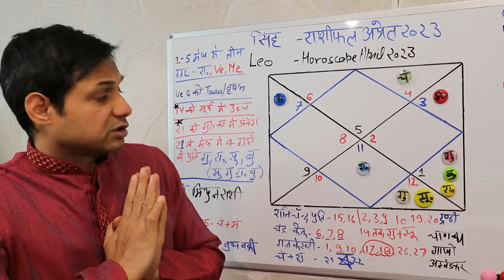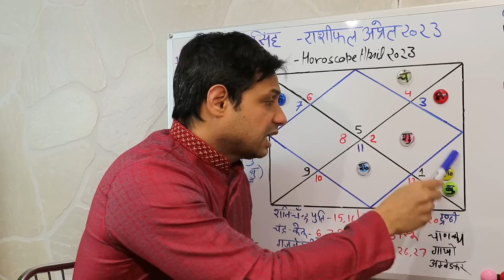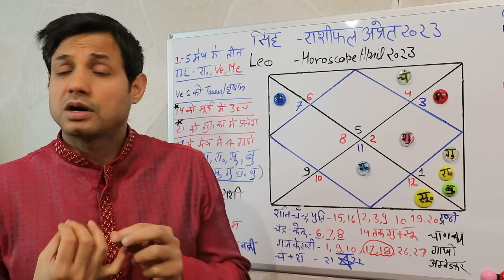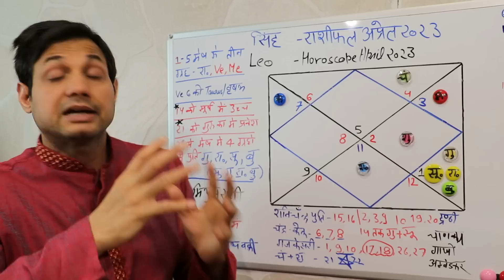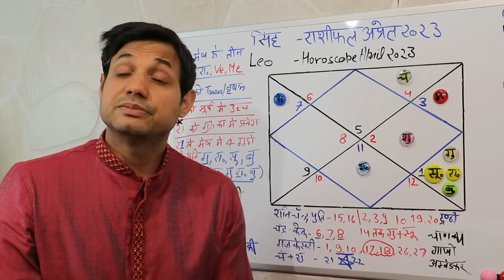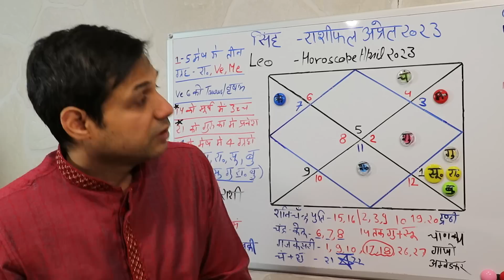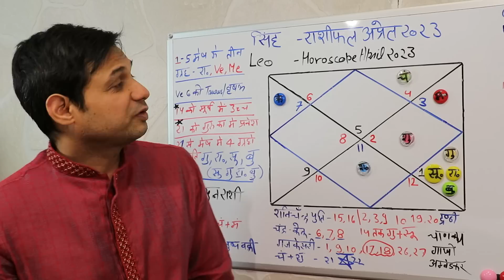सिंह राशि अप्रैल 2023 राशिफल Singh Rashi April 2023 Leo April 2023 Horoscope by Dr. Dilip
सिंह राशि अप्रैल 2023 राशिफल Singh Rashi April 2023 Leo April 2023 Horoscope by Dr. Dilip, Singh rashi april 2023 ka rashifal, Leo horoscope april 2023,
Namaskar! April 2023 ka maheena jyotish kee drshti se ati vishesh hoga. Is maheene 21st April ko Jupiter/ guru apanee hee raashi meen/pisces se Mesh/Aries mai pravesh karaige, aisa kareeb 12 saal baad ho raha hai,  Isake saath hee shukra/ Venus 6th April ko mesh/ aries se Vrishabh/Taurus mai jayege.  Mangal/ mars  mithun/gemini mai gochar kareige. Shani/ Saturn apni rashi  Kumbh/ Aquarius mein gochar karenge, ye is sal ka bahoot bada parivartan hain, Rahu ka gochar Mesh/Aries mein rahega, surya/ Sun is maheene mei Pisces / Meen rashi se Aries / Mesh rashi mei jaenge 14th April ko, isee ke saath saath Budh / Mercury  mesh/ Aries mai gochar kareige, ketu ka gochar Libra/ tula raashi mein rahega. To grahon kee yah sthiti aapake jeevan par kya prabhaav daalegee yah video isee baare mein hai.